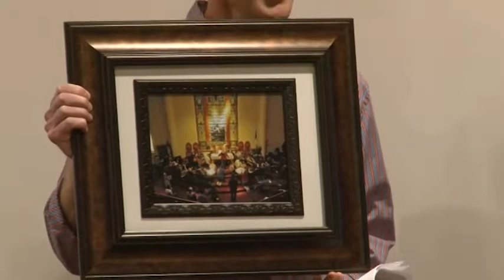God's Calling 2012_Recognition of Bishop Middleton